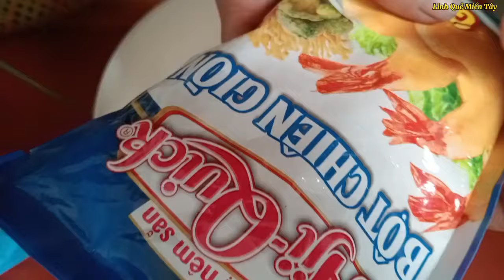Cách Làm Bánh Xèo Thịt Bằm Giòn Rụm Đơn Giản Ăn Ghiền | Linh Quê Miền Tây